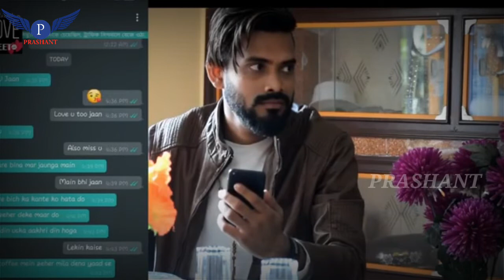$$Heart_touching_Love _failaure_song_"preetiyu_huttoke_kaaranna_ninene_goriya_kattoke_aatura_ningeke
ಪ್ರೀತಿಯ ಹುಟ್ಟೂಕೆ ಕಾರಣ ನೀನೆನೆ

ಗೋರಿಯ ಕಟ್ಟೂಕೆ ಆತುರ ನಿಂಗೆಕೆ

Kannaada whatsp status video